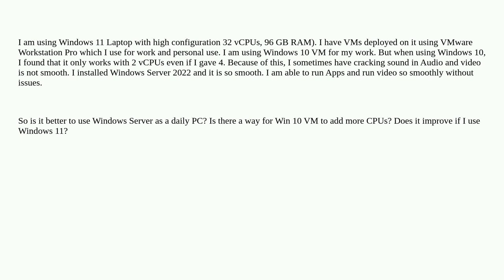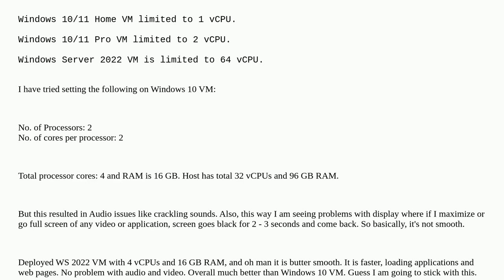Windows 10/11 vs Windows Server as Virtual Machine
A special thanks goes out to the awesome community

  windows-11 windows-server-2022 windows-10